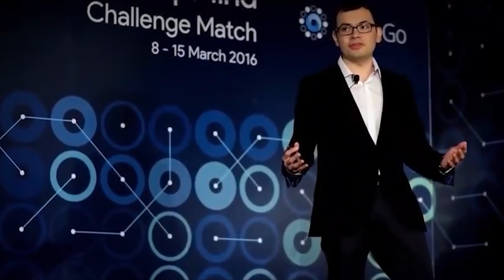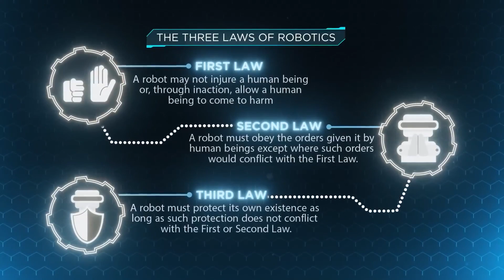Artificial General Intelligence: What It Could Do Next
In this video, we'll talk about what artificial general intelligence, or AGI for short, could potentially be able to do next.

AGI is a field of study that is growing more and more popular each day, and with good reason. AGI is the key to unlocking the true potential of computers, and there's no telling what kind of progress we could make if we could harness its power. In this video, we'll explore some of the possibilities that AGI could bring about, and how it could help us in the future.